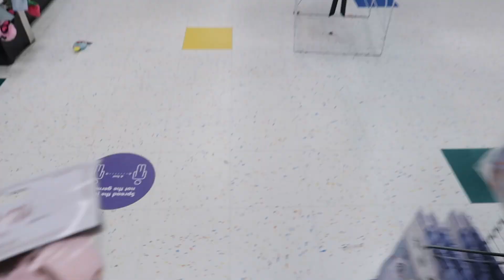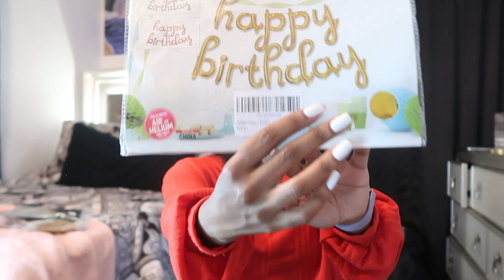COME WITH ME TO MY PHOTOSHOOT | BTS hair and makeup process, Amazon birthday decorations haul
Hey Shenny Gang, MY FAVORITE MONTH IS HEREEE! It's my birthday month and to start it off right, I wanted to bring you all along with me to my birthday photoshoot.

ALL ITEMS SHOWN:
Confetti Balloons 12" Party Balloons Latex Balloons Birthday Balloons Baby Shower Balloons Wedding Balloons for More Parties 50 Pcs Pack-White, Gold, Golden Confettii Balloons with Ribbon
Tellpet Happy Birthday Balloons Banner for Party, Gold
Twinkle Star Photo Booth Backdrop Metallic Tinsel Foil Fringe Curtains Environmental Background for Birthday Wedding Party Christmas Decorations (2 Pack, Gold)
Hello 25 Cake Topper – 25th Birthday / 25th Anniversary Party Cake Decoration, 25th Birthday / 25th Anniversary Party Decorations Supplies (Gold, Hello 25)

● ethaann.mp4 Soundcloud: Jenny from the block

Let’s Connect!